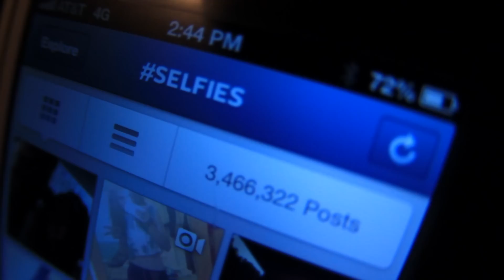Muttbombing - A Viral Marketing Campaign to Get Dogs Adopted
Muttbombing is a viral marketing by Dallas Pets Alive.